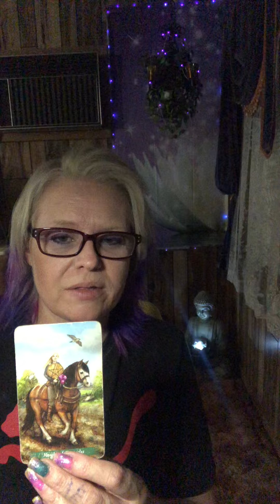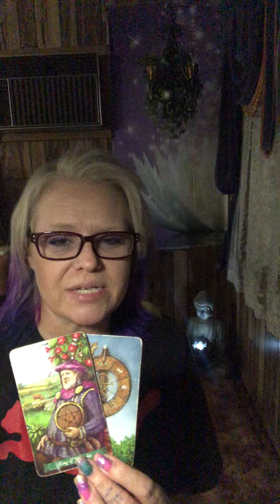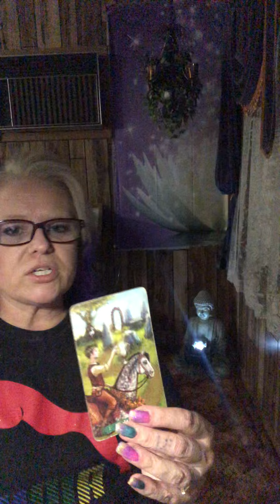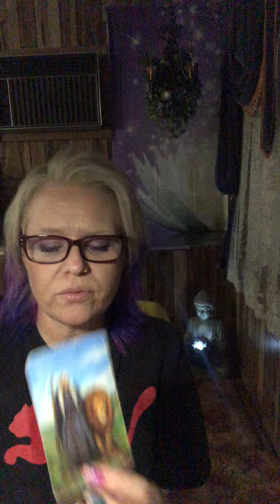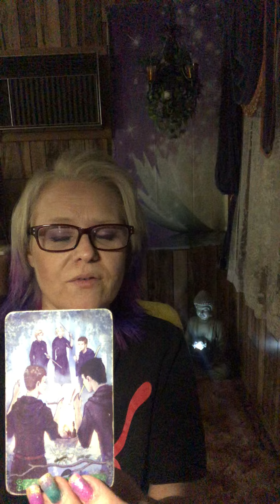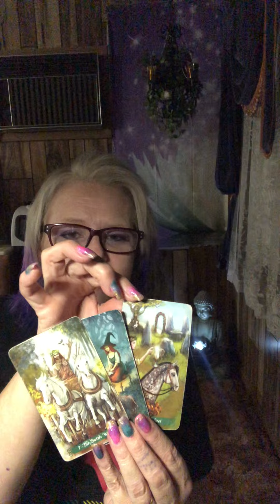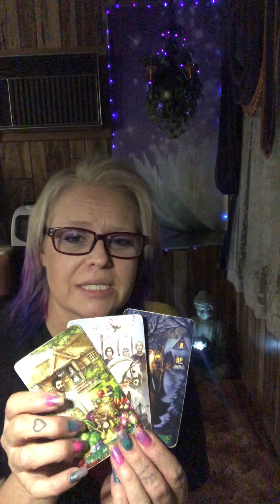Libra Mid May Reading